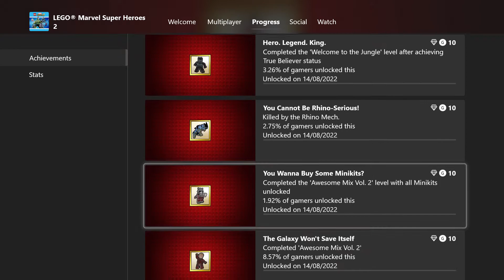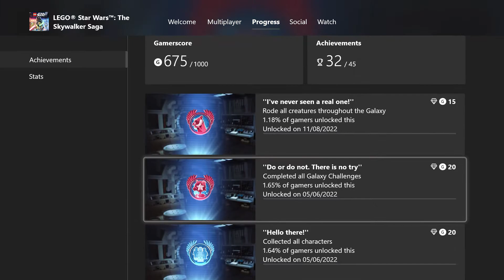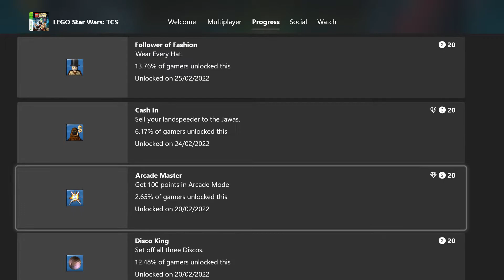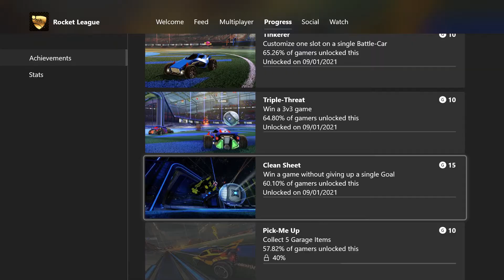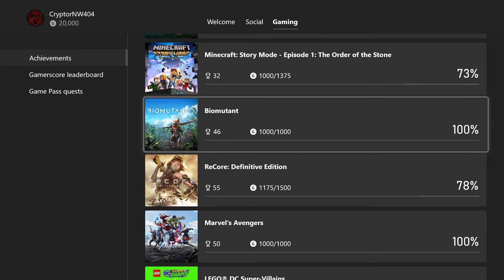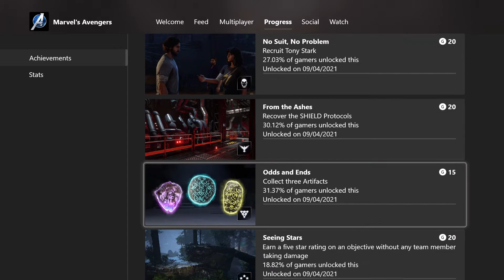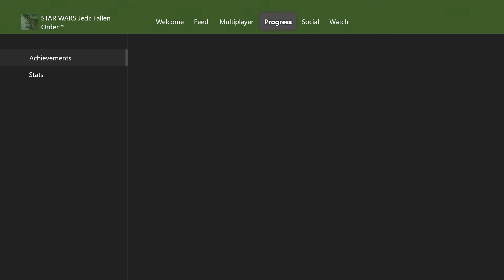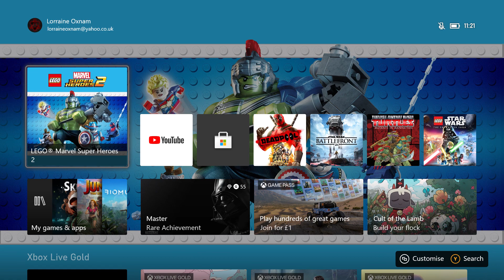20K gamerscore. Plus all the achievements I've unlocked to earn 20k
This is a sequel to my 10,000 gamerscore video from 2021, but with twice as much as I had in back then. So here are all the games I've played and achievements I unlocked with them:

Unlocked 75/75 achievements in Lego Marvel Super Heroes 2.
Unlocked 50/50 achievements in Deadpool.
Unlocked 6/63 achievements in Star Wars Battlefront.
Unlocked 42/50 achievements in TMNT: Mutants In Manhattan.
Unlocked 32/45 achievements in Lego Star Wars: The Skywalker Saga.
Unlocked 48/57 achievements in Jumanji: The Video Game.
Unlocked 43/58 achievements in Star Wars: The Force Unleashed II.
Unlocked 40/42 achievements in Lego Star Wars: The Complete Saga.
Unlocked 52/58 achievements in Marvel's Guardians Of The Galaxy.
Unlocked 36/77 achievements in Rocket League.
Unlocked 50/87 achievements in Minecraft: XBox One Edition.
Unlocked 28/30 achievements in TMNT: Shredder's Revenge.
Unlocked 42/68 achievements in Immortals Fenyx Rising.
Unlocked 17/29 achievements in Skully.
Unlocked 32/50 achievements in Minecraft: Story Mode.
Unlocked 46/46 achievements in Biomutant.
Unlocked 55/73 achievements in Recore.
Unlocked 50/50 achievements in Marvel's Avengers.
Unlocked 75/75 achievements in Lego DC Super-Villains.
Unlocked 50/50 achievements in The Ninjago Movie Video Game.
Unlocked 31/39 achievements in Star Wars: Jedi Fallen Order.
Unlocked 29/47 achievements in Marvel VS Capcom: Infinite.
Unlocked 45/45 achievements in Lego Marvel Super Heroes.
Unlocked 2/111 achievements in Minecraft For Android.
Total achievements: 976/1,386. Total Gamerscore: 20,000/31,255.
I might do a third video for this series when I have 30,000 gamerscore...

If you enjoy this video, do consider giving it a like and subscribe to the channel and turn on all notifications so that you cannot miss anything new that I upload, I upload daily gaming content Monday to Friday at 3:00 PM british time.